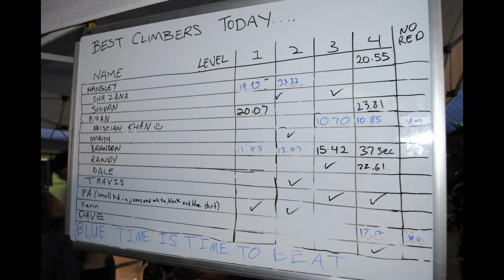CARE Foundation Bazaar 2012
The CARE foundation Bazaar 2012
Audio: Kes - we are conquerors & Kes - My Love